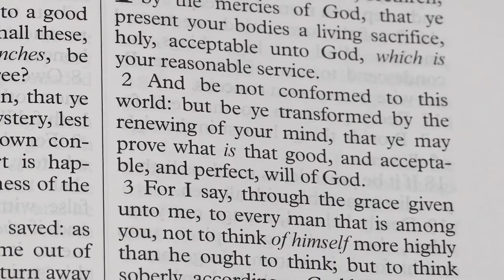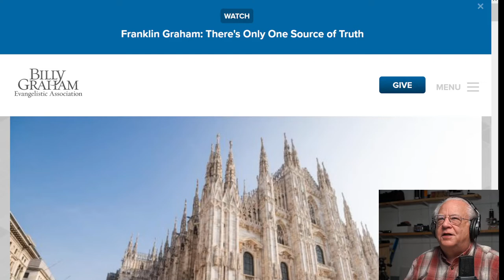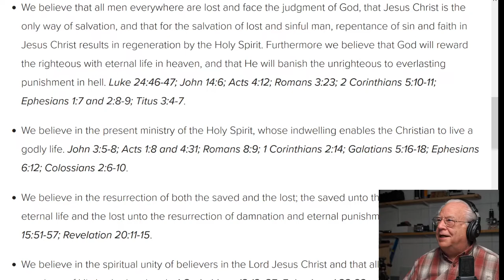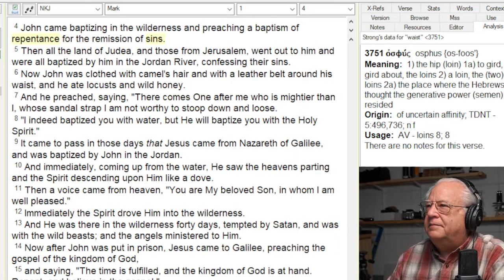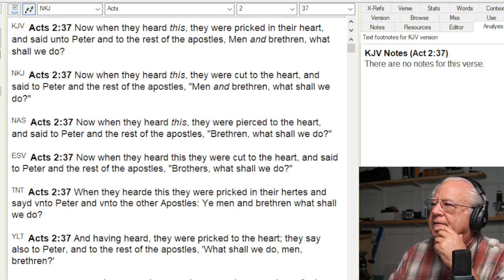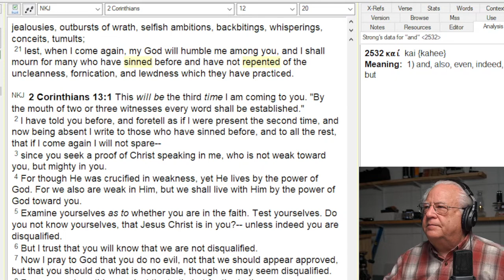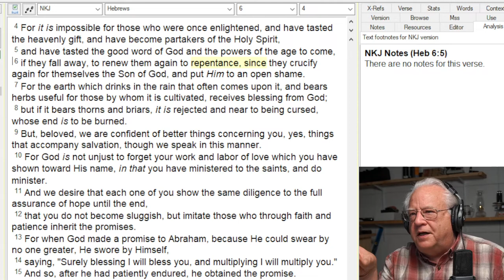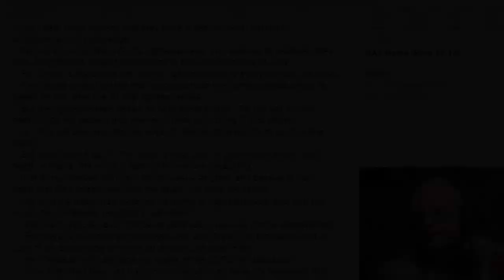Is "Repent of Your Sins" Biblical?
Does the bible teach that we must "repent of our sins" as a condition of salvation?  Or is it a myth?